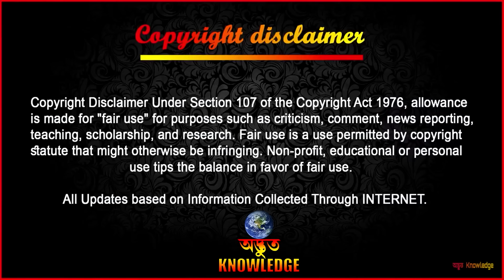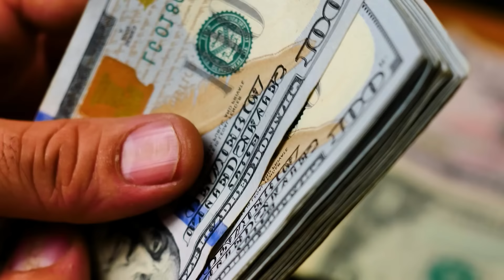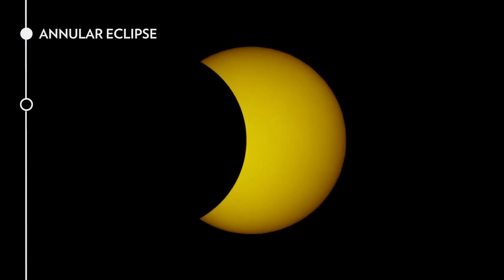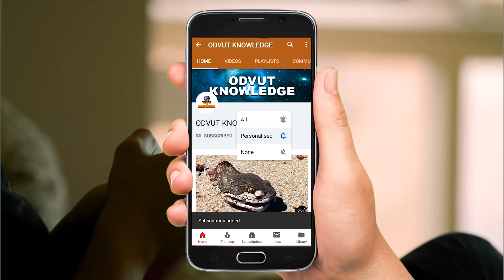ব্রাজিলের এই গ্রামে শুধু নারীরা রয়েছে, ব্রাজিলের অনন্য তথ্য | Most Shocking Things About Brazil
The Brazil shorts show curves while exposing less skin. The back of the Brazilian shorts is cut out high, showing a bit of your cheeks. Therefore, this shape makes your legs appear longer! Brazilian shorts are very comfortable due to the soft fabric and well-designed fit.

Anti-Piracy Warning:-
This content is copyrighted to Odvut Knowledge. Legal action will be taken against those who violate the copyright of the following material presented.